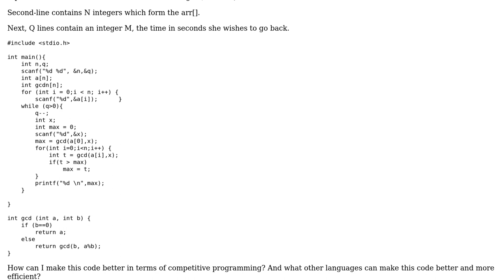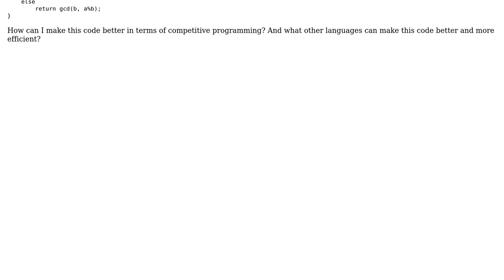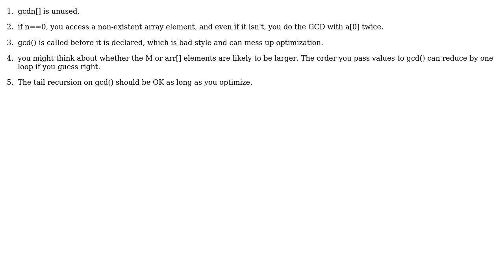Find the maximum GCD of a number with respect to all the values in an array for competitive...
Find the maximum GCD of a number with respect to all the values in an array for competitive programming

With thanks & praise to God, and with thanks to the many people who have made this project possible! | Content (except music & images) licensed under CC BY-SA | Music | Images & others | With thanks to user Rajnish Kaushik user David G. and the Stack Exchange Network Trademarks are property of their respective owners. You are responsible for your own actions.